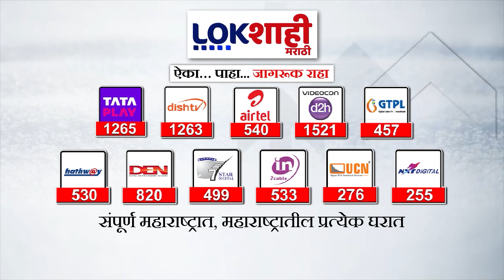Naresh Mhaske: नरेश म्हस्केंसाठी शिंदेंचं शक्तीप्रदर्शन, म्हस्के आणि मंदाताई म्हात्रेंची प्रतिक्रिया